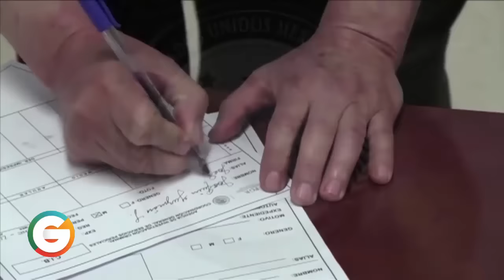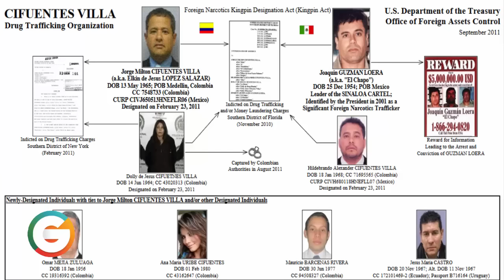Narcotraficantes colombianos testificarán contra "El Chapo"